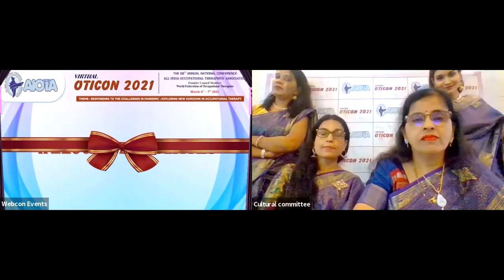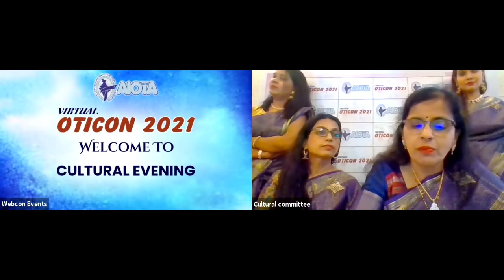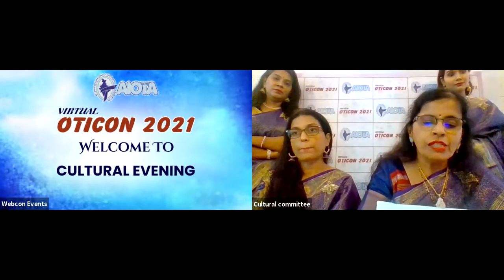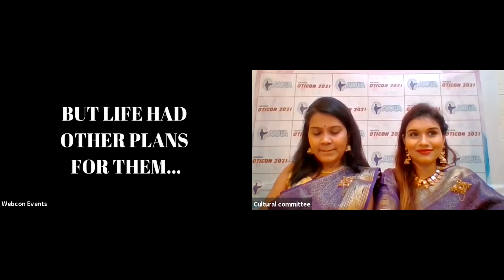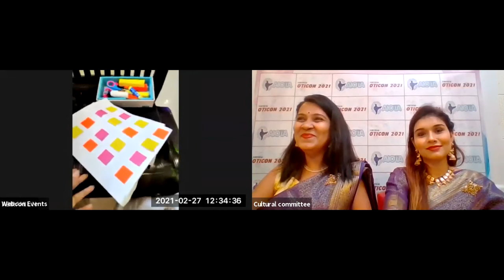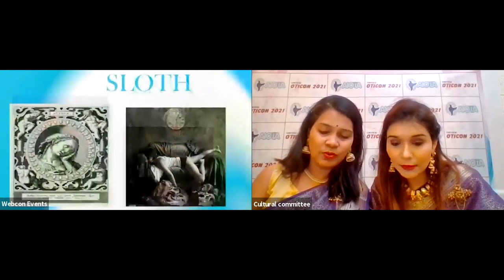CULTURAL PROGRAM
The first Virtual OTICON 2021, 58th Annual National Conference of All India Occupational Therapists Association. Responding challenges in pandemic, Exploring new horizons in occupational therapy.
All India Occupational Therapists' Association (AIOTA) was founded by an American lady Mrs. Kamala V. Nimbkar nee Elizabeth Lundy in the year 1952. She was its Founder President and held this office till 1959. AIOTA was also one of the Founder Council Members of the World Federation of Occupational Therapists (WFOT) which too came to existence in 1952.